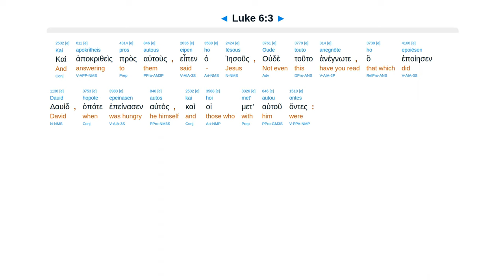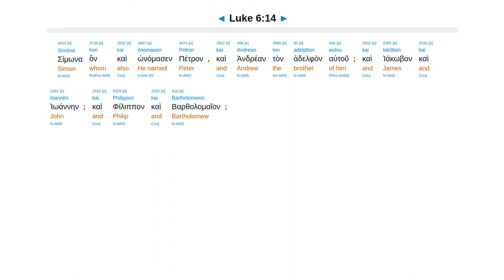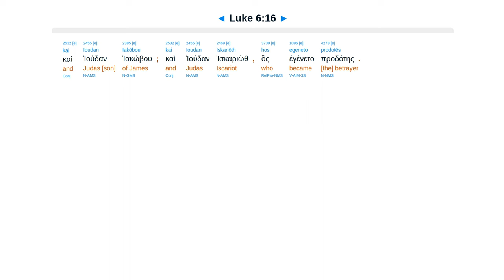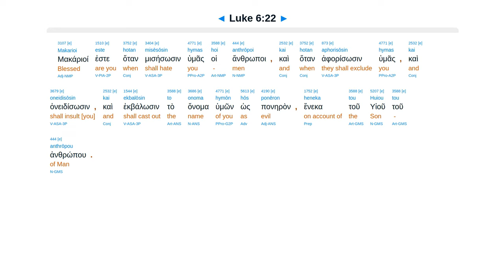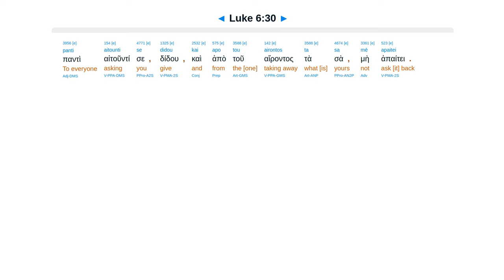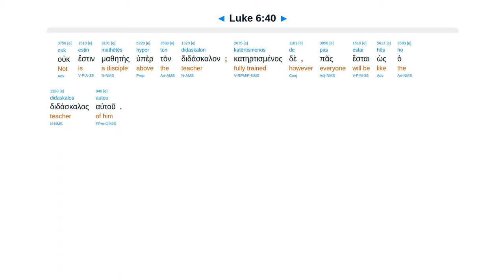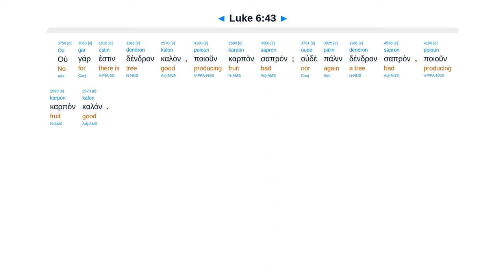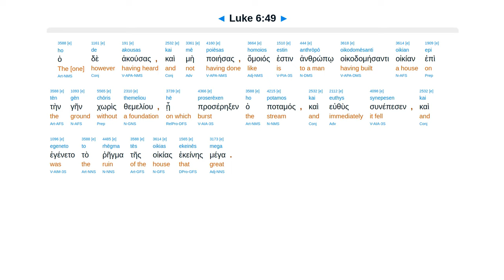Luke 6 - Interlinear Greek New Testament Bible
Sabbath plucking. Hand healed. 12 apostles. Sermon on plain. Blessed. Woe. Good tree good fruit.